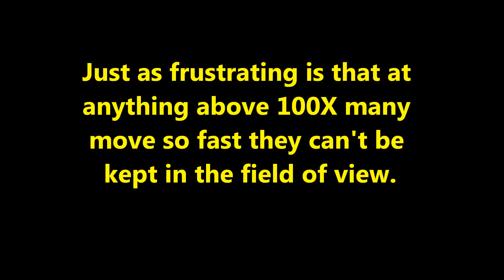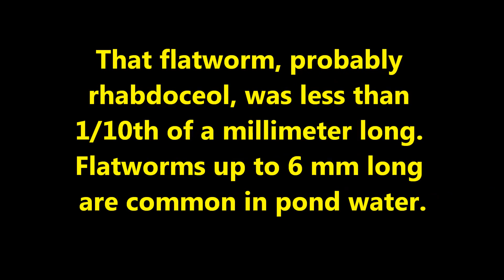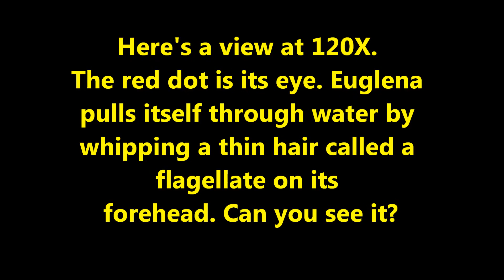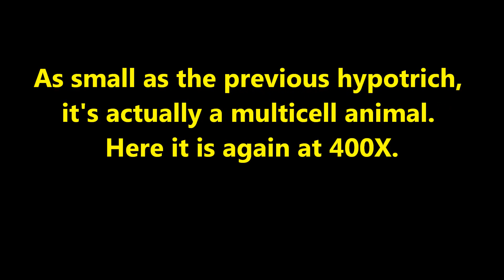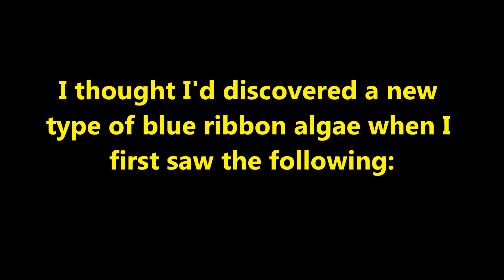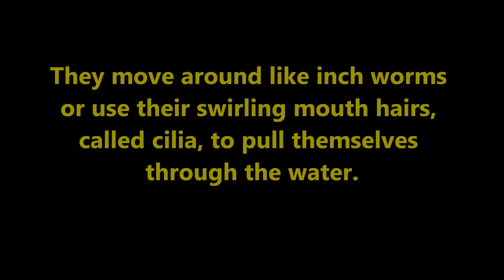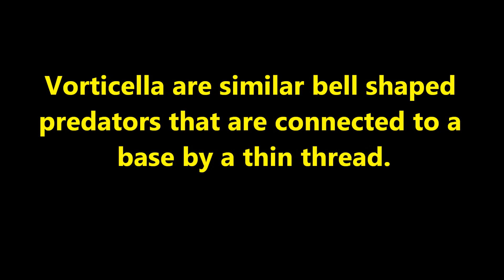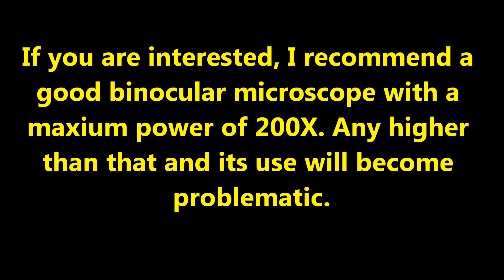Microscopic Pond Life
The 17 most common forms of freshwater microbes.